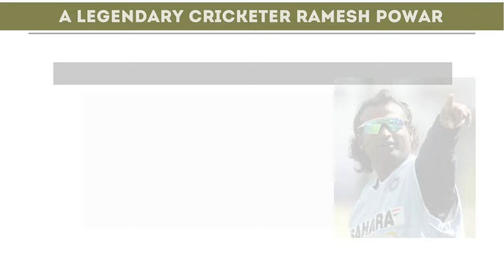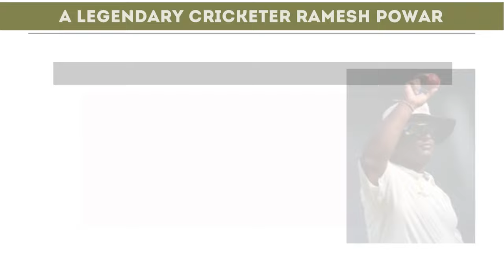Ramesh Powar - India's Legendary Cricketer _Wanderlust India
Web HTTP Access:
Yofan ID
yo.fan/mindjockey57